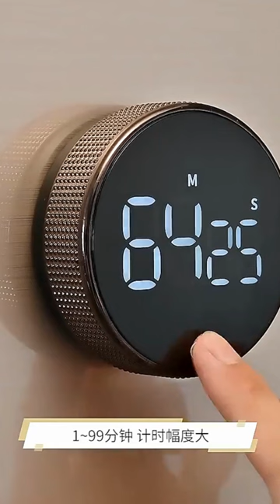Creative tech gadgets | LED Digital Kitchen Timer Study Stopwatch Magnetic Electronic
LED Digital Kitchen Timer Study Stopwatch Magnetic Electronic
Creative tech gadgets |